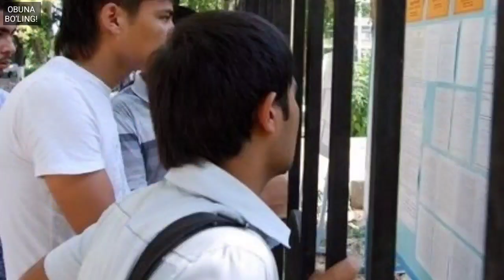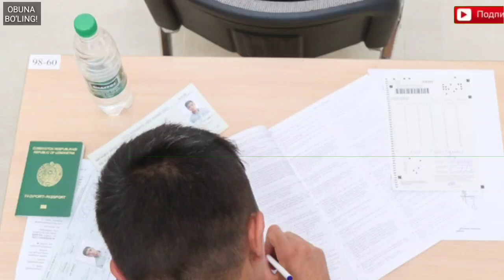APELLATSIYAGA ARIZALARNI QABUL QILISH BOSHLANDI / ABITURIYENTLAR DIQQATIGA!!!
Apellatsiya arizalari my.dtm.uz sayti orqali (abituriyentning shaxsiy kabinetida) onlayn tarzda qabul qilinmoqda va 6-sentabrga qadar (10 kun) davom etadi.